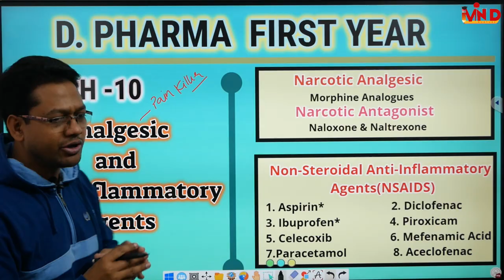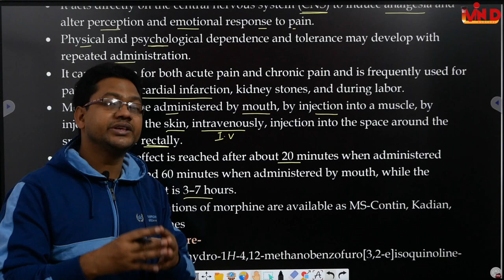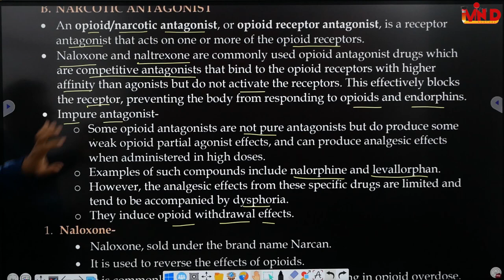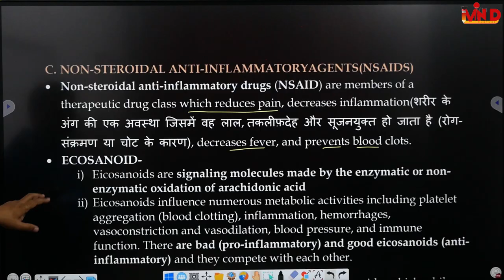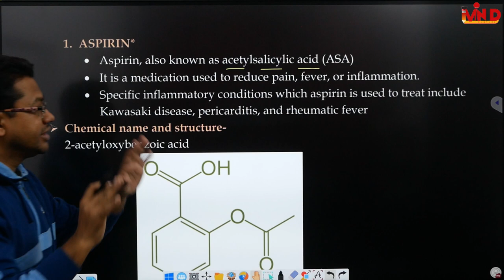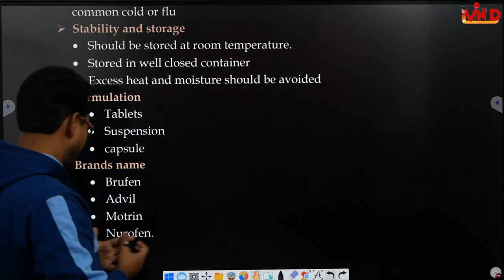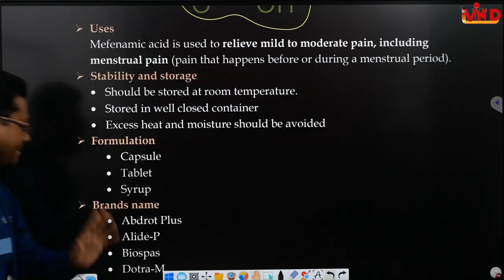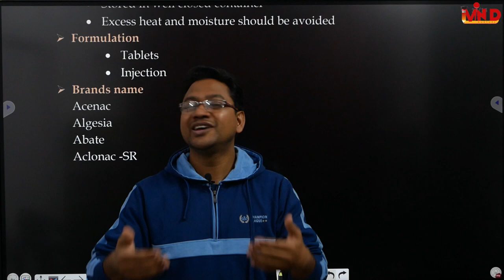Analgesic and Anti-Inflammatory Agents/NSAIDs/Pharmaceutical chemistry/CH-10/D.Pharm/First Year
analgesics antiinflammatory agents#morphine analogues#narcotics#antagonists#non steroidal anti-inflammatory agents#nsaids#aspirin#diclofenac#ibuprofen#piroxicam#celecoxib#mefenamic acid#paracetamol#aceclofenac#pharmaceutical chemistry#d pharma first year#ch 10#